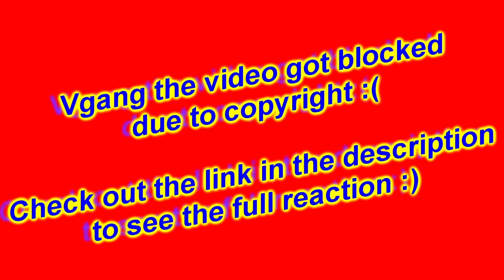Alend Hazim - Dine | KURDISH MUSIC REACTION